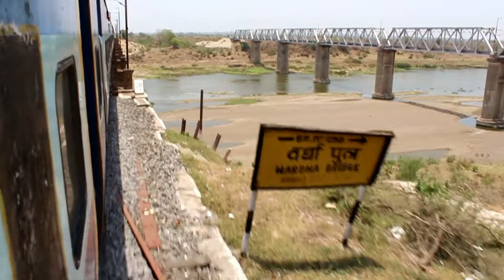Indian Railways:- Telangana Exp crossing WARDHA River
Lallaguda WAP4 with 12723 Telangana Express bound to New Delhi(NDLS) crossing Wardha River as it heads towards Balharshah(BPQ) for crew change